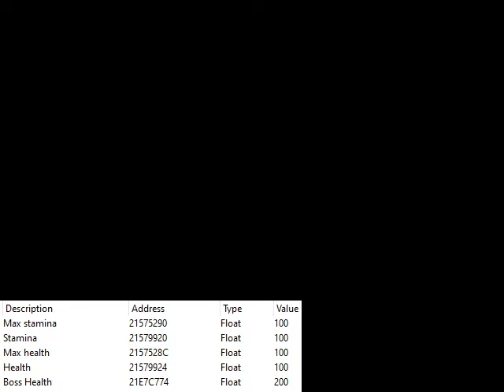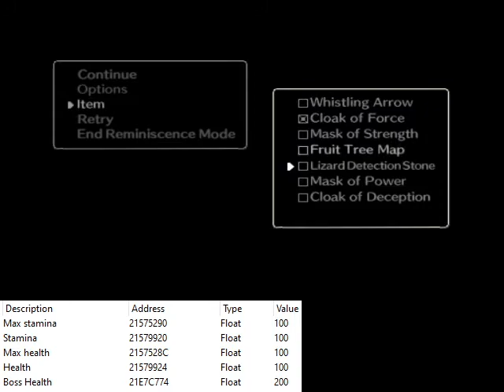The damage increase of time attack items - Shadow of the Colossus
In order:

No items
Cloak of Force
Mask of Strength
Mask of Power
Cloak of Force + Mask of Strength
Cloak of Force + Mask of Power